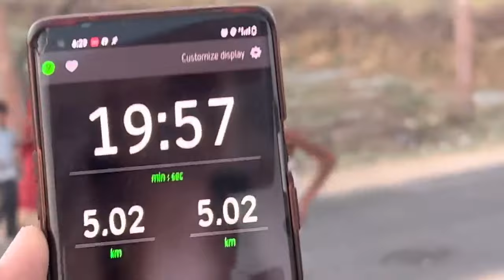SSC GD 2024 5km Running Test || इतने ही हुए पास || 9588810608